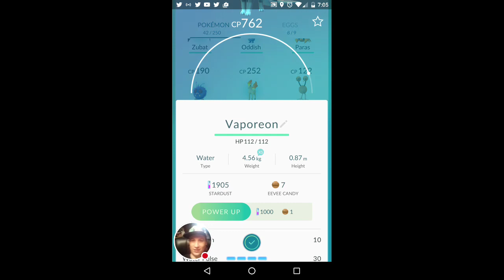Evolving Eevee into Vaporeon! Pokemon GO Eeveelution!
Watch me play Pokémon GO! Evolving Eevee into Vaporeon with 762 Combat Power! Pokémon GO!